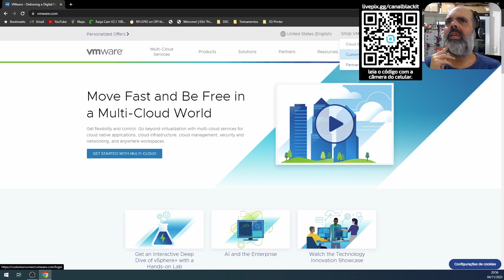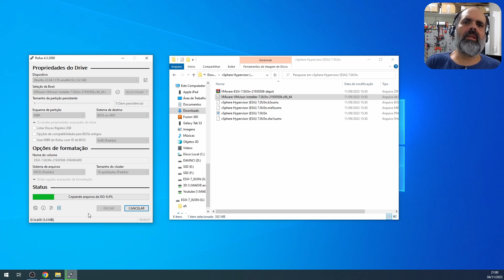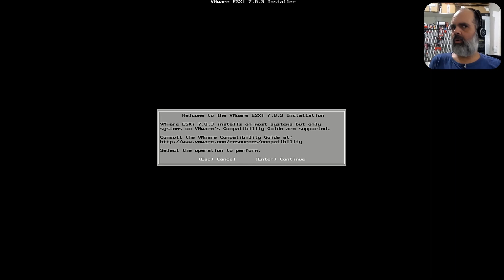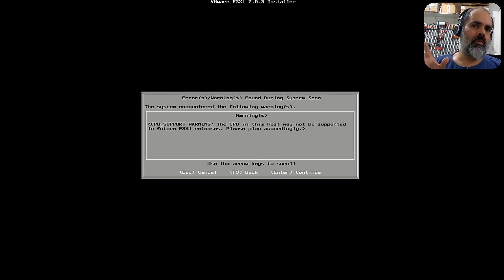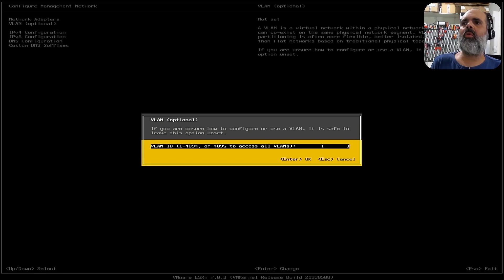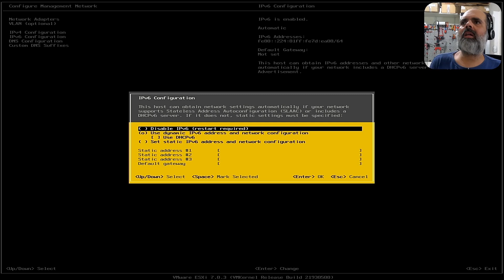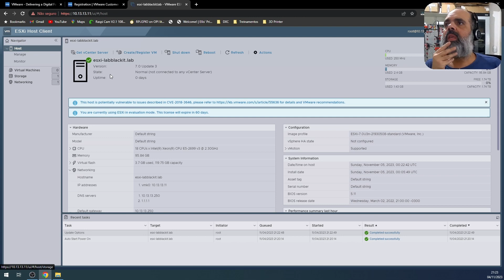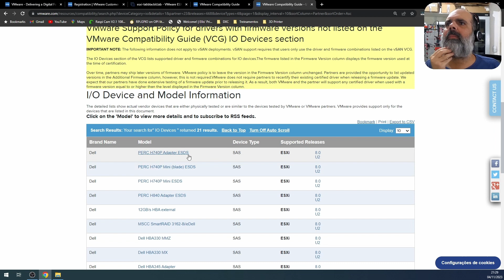Como Instalar VMware ESXi e Verificar Compatibilidade de Hardware?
Loja do Canal no Mercado Livre Como Instalar VMware ESXi e Verificar Compatibilidade de Hardware?

Neste vídeo vamos ver como obter o VMware ESXi, como gerar o USB de Instalação, como Instalar, Configurar a Gerência, e pesquisar no HCL (Hardware Compatibility List) se o seu Hardware é suportado, e até que versão do ESXi ele aceita ser instalada.

   Apoia-se - Em Breve!